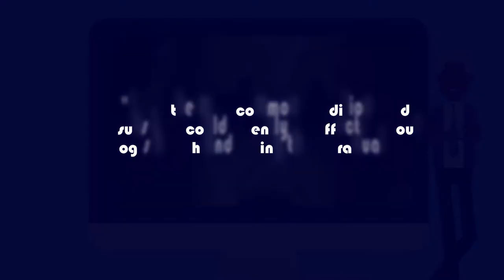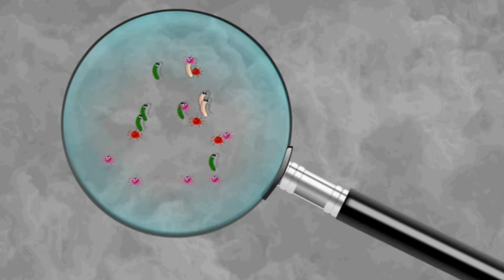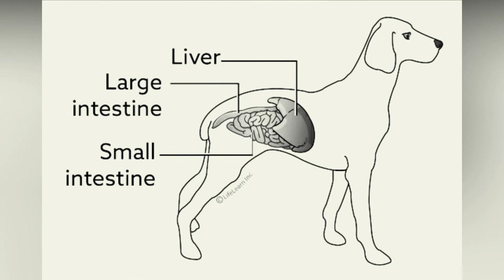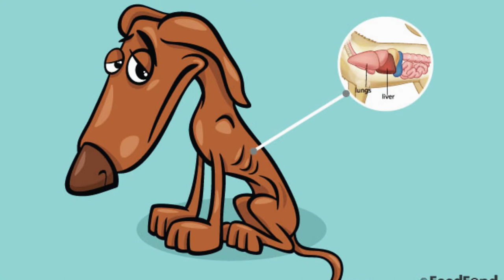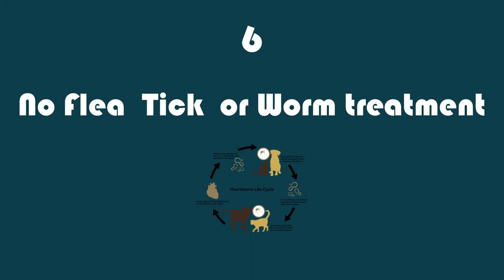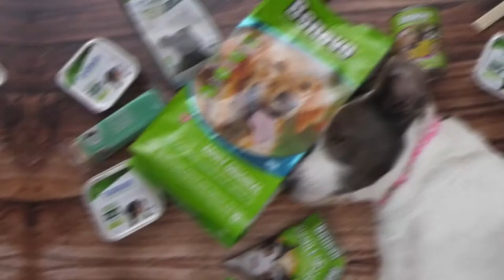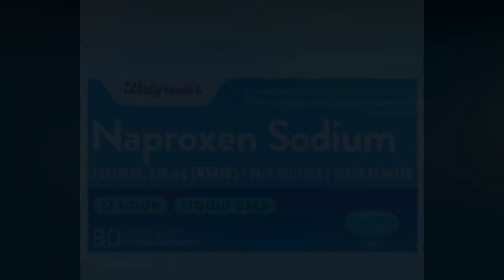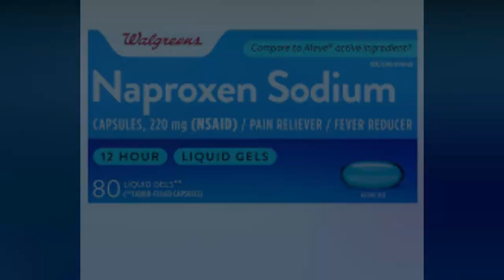10 things you didn't realize are killing your dog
There is a reason dogs are regarded as man’s best friend. With loyalty that is undying and eyes that you can never say no to, these guys are nothing short of adorable and lovable.

Unfortunately, as wonderful as these creatures are, they are usually prone to several conditions that could be threatening their lives and you would not even know.

In today’s video, we are breaking down ten of the most common conditions and issues that could silently be affecting your dog’s health and killing them gradually.

Timestamps:
Intro: 0:00
Heatworms: 0:25
Irregular checkups: 2:23
Under Exercising: 3:22
Lack of Vaccination: 4:33
Bad or No Dental Care: 5:28
No flea, Tick or Worm Treatment: 6:29
Exposure To Strong Smells: 7:10
Bad Diet: 7:54
People Food: 9:46
Medication: 10:39